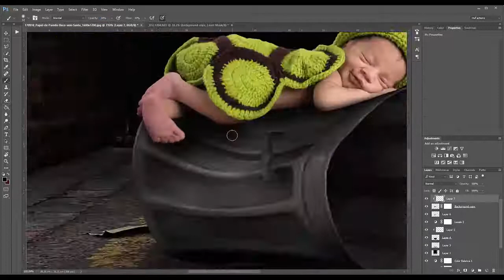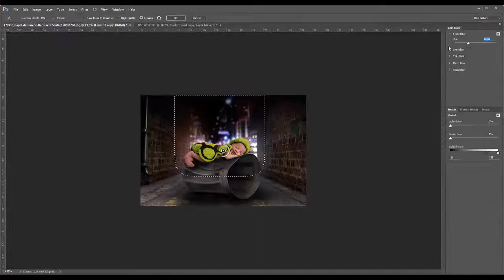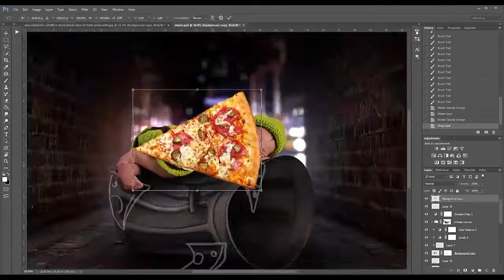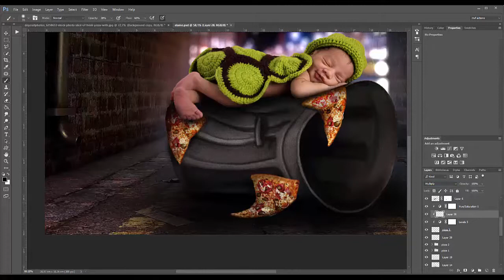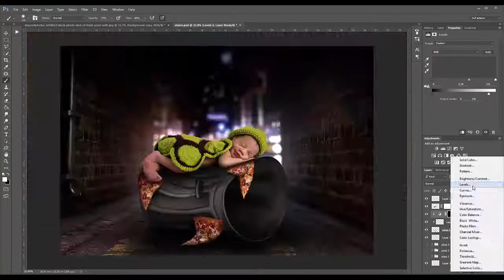Photoshop fusão de imagem - Newborn - Marcello Vilar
Fusão de imagem feita no photoshop. Tratamento e manipulação de fotografia Newbor